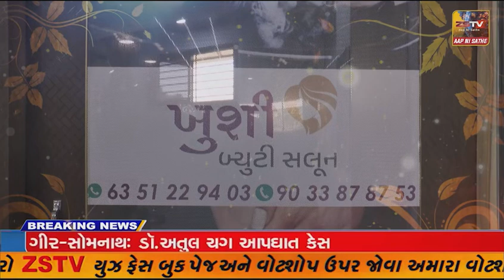: દિવ માં G-20 સમિટ પ્રતિનિધિ મંડળ નાં દેશી વિદેશી ડેલીગેશન નું ભવ્ય સ્વાગત.